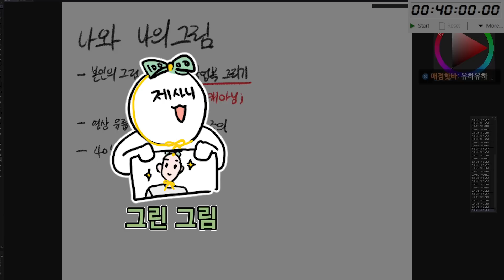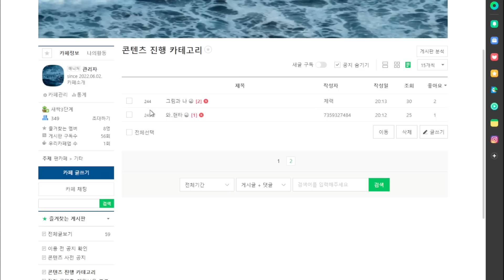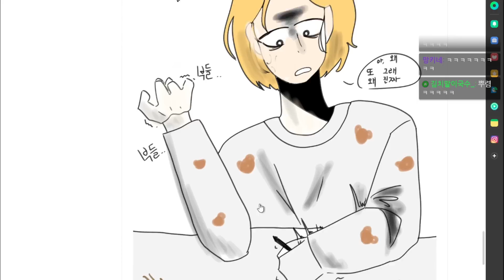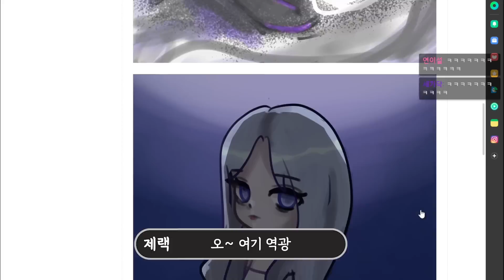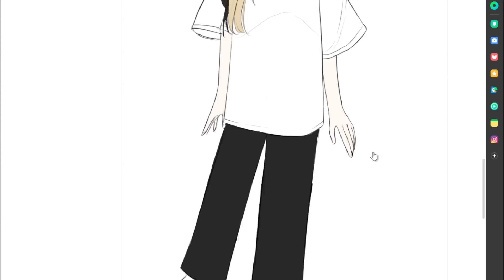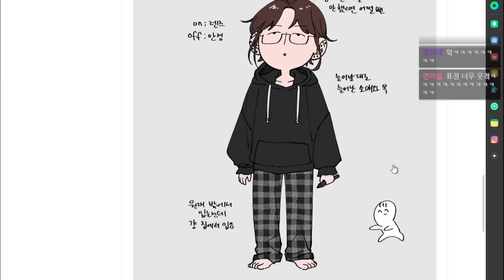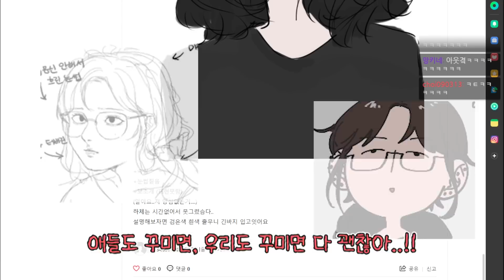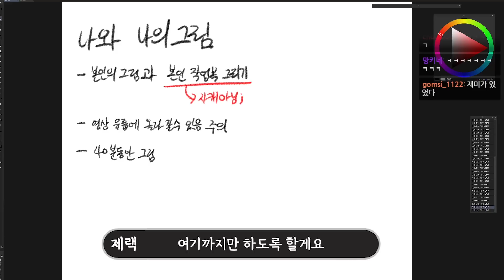그림과 그걸 그린...나?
편집: 세가닥
썸네일 셀카보고그림: 제랙
등수놀이 ,악플, 싸움조장등의 댓글은 삭제될수있습니다.